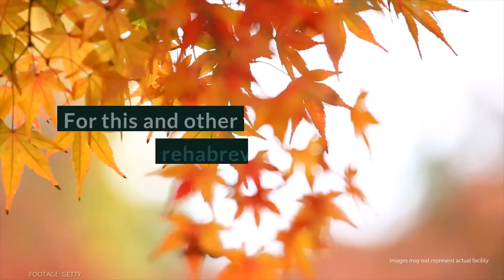McLean Borden Cottage Review - Belmont, Massachusetts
McLean Hospital (Central center, Maine address unpublished)
115 Mill Street
Belmont, MA 02478

McLean Borden Cottage is a brand-new, world-class facility with resort-level accommodations. Still, its exhaustive list of amenities, gorgeous grounds, ocean views and private rooms make it a tempting choice for anyone seeking a discreet and high-end solution to addiction.

Rehab Reviews
Rehab Cost
Rehab Location